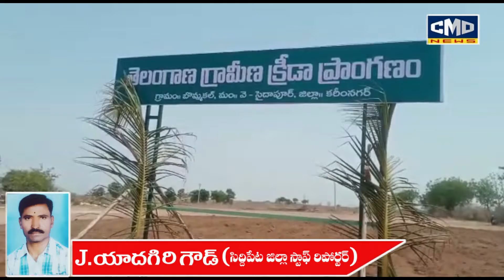తెలంగాణ క్రీడా ప్రాంగణాన్ని ప్రారంభించిన హుస్నాబాద్ ఎమ్మెల్యే సతీష్ కుమార్